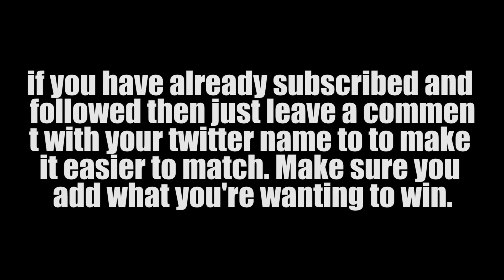Huge Pokemon card and code giveaway update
Heres an update so we can finally pick winners for the contest.

Proud Partner of WGTV powered by Freedom! get partnered now!!

Song:
Edge of the World
James Dooley

Song used for intro and outro
"Raising the Damned"
Written by Adam Arthur Dearborn, James R. Norman
Performed by Adam A. Dearborn and James R. Norman